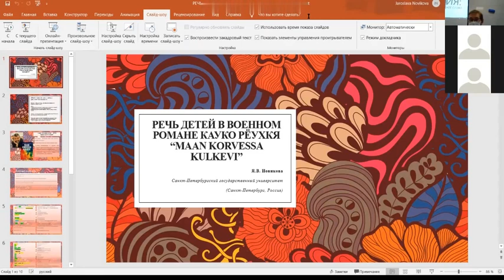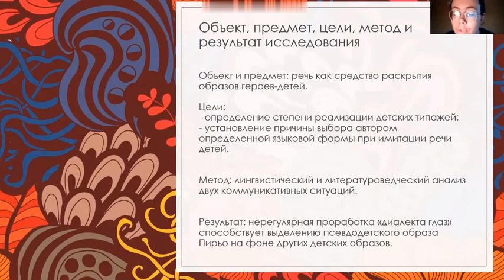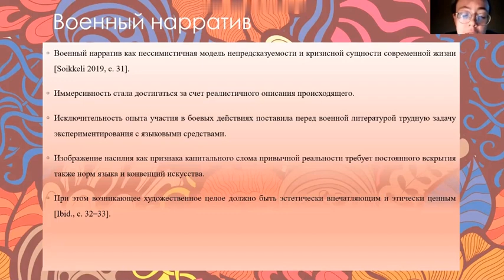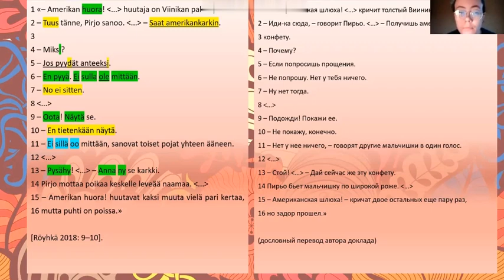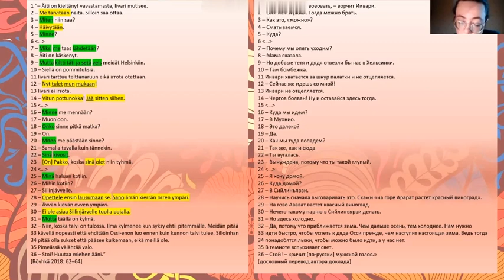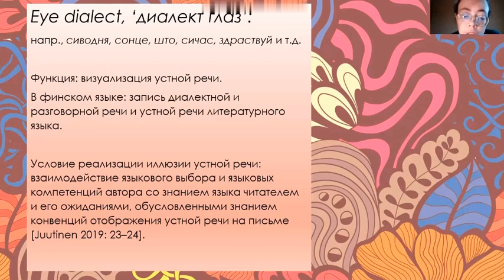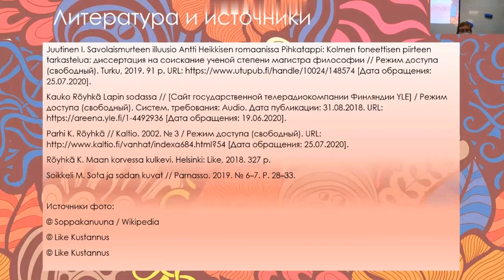Новикова Я. В. «Речь детей в военном романе Кауко Рёухкя "Maan korvessa kulkevi"»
В научном докладе рассматривается то, как говорят дети на финском языке в военном романе финского писателя Кауко Рёухкя «Maan korvessa kulkevi (Бредущий в чаще Земли)» - то, какие диалектные, возрастные и социальные особенности проявляются в их речи. В романе два главных действующих лица - два сильно отличающихся между собой ребёнка, при этом есть и другие дети, а также взрослые; сам роман делится на несколько частей.

The report examines the Finnish speech of the children in the novel named "Maan korvessa kulkevi" written by a Finnish writer Kauko Röyhkä. It examines how the dialectal, age and social characteristics are showed in their speech. There are two main characters in the novel - two very different children, while there are also other children, as well as adults among the characters; the novel itself is divided into several parts.